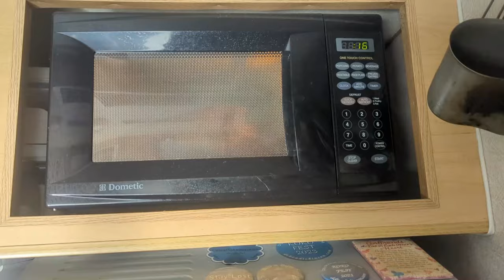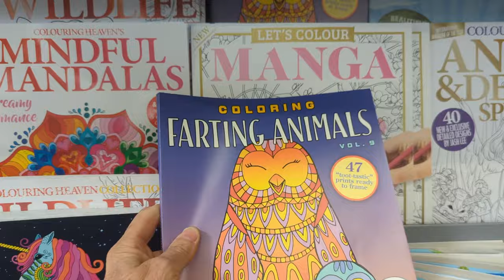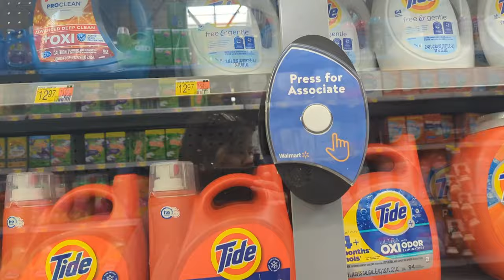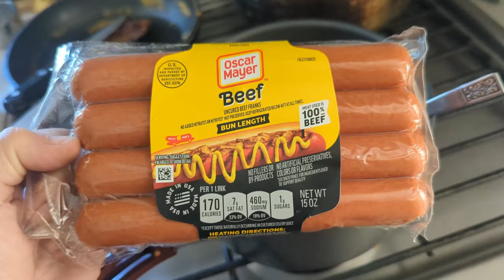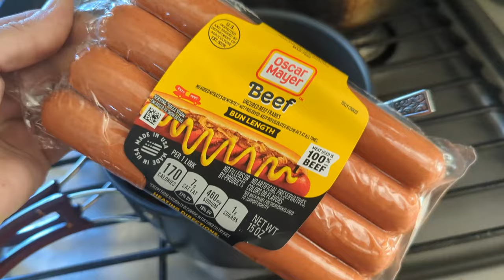The Dark Side of Coloring Books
I just wanted to find a magazine of New Mexico and I have an option of a coloring book about what?